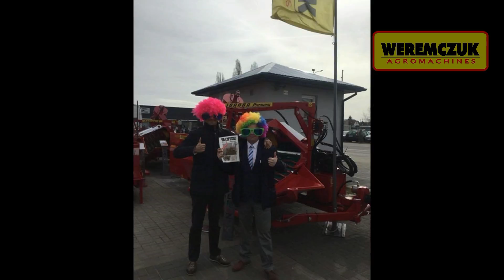International Agricultural Fair AGROTECH 2017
WEREMCZUK Company during AGROTECH 2017 in Kielce Poland